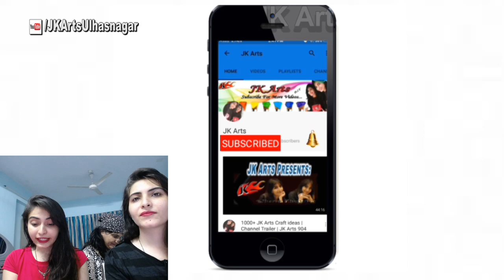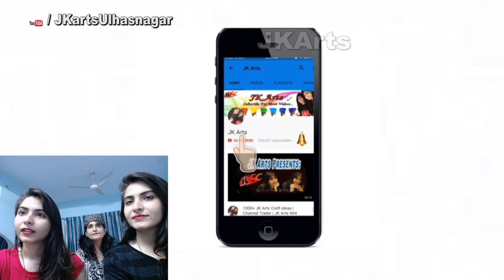Best out of waste IDEAS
Happy Mother's day 10 may 2020

HAPPY CRAFTING :)